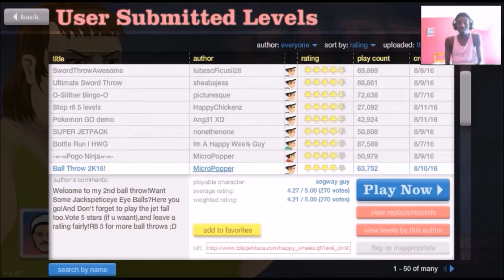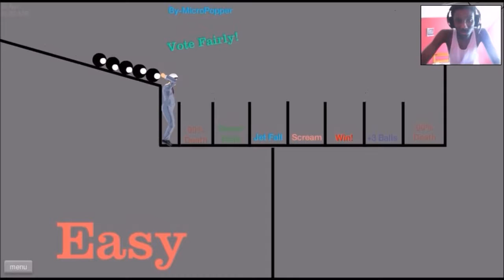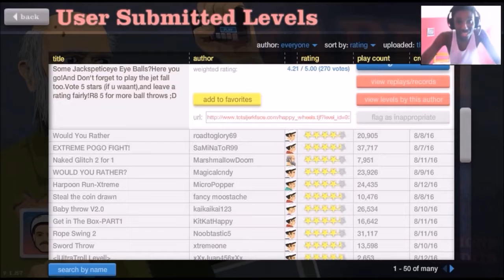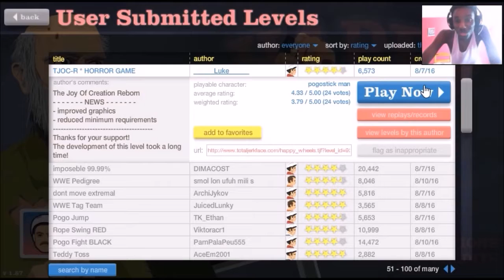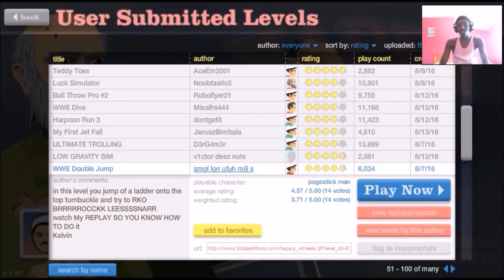Happy Wheels | SMOOTHIE RUINED!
damn!

                                                    ART OWNER

                                             GAME ABOUT